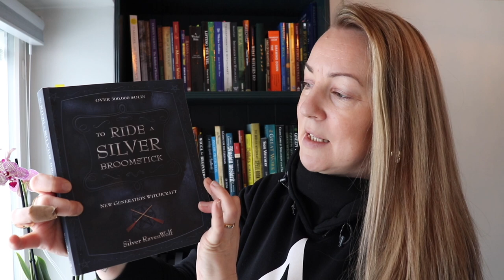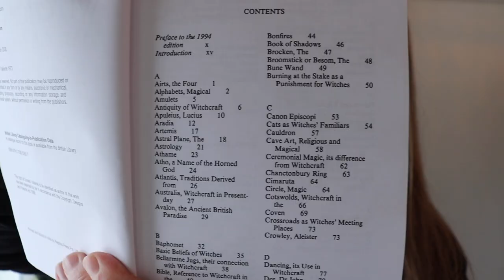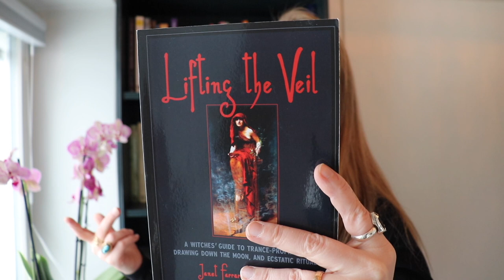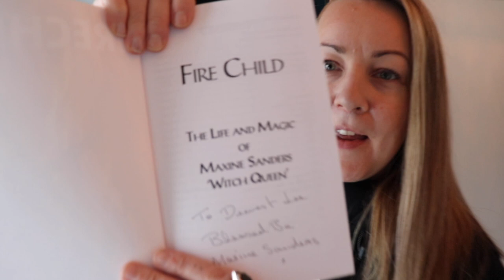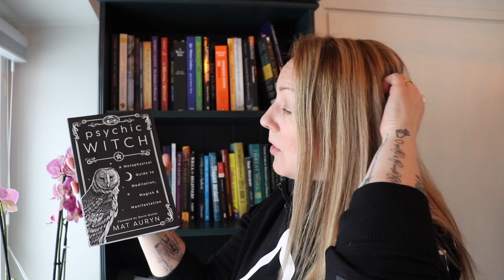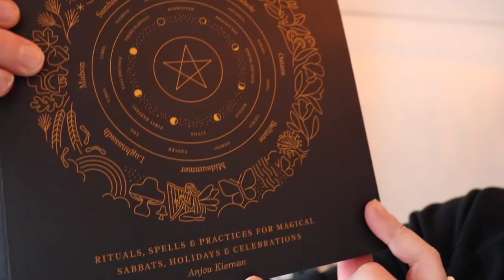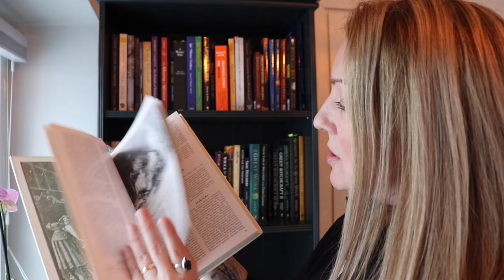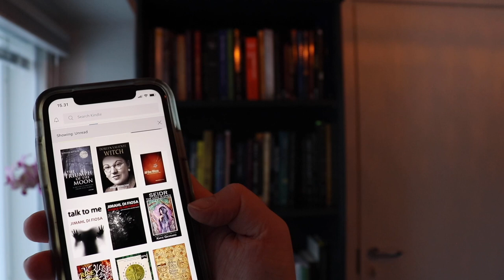Bookcase Tour - Witchybooks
Built a new bookcase for all my witchcraft books. People in Instagram asked a full on video tour about Julia so here you have it:

Wiccan books
Witchcraft books
Books about the Sabbats
Astrology books
Herb books
Norse mythology books
Rune books
and some Tarot Books